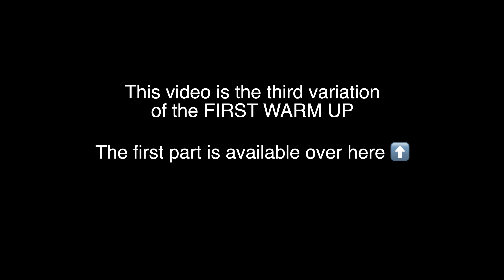Stamp warm up 3 Trumpet SIB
CHI SIAMO ?

Recorded with : Samson C01
Audio interface: Zoom H6
Editing Software and Master: Cubase Elements
Editing Video: Final Cut Pro